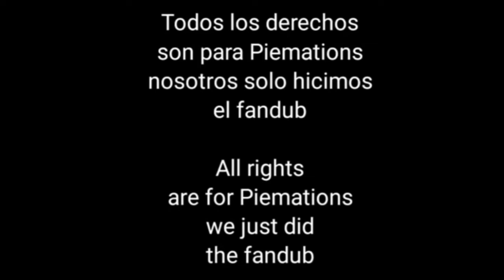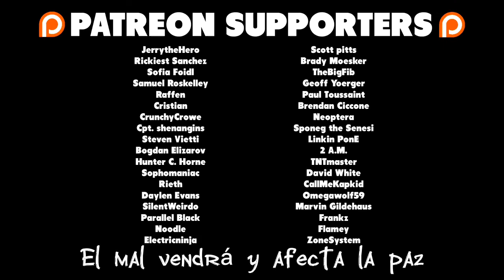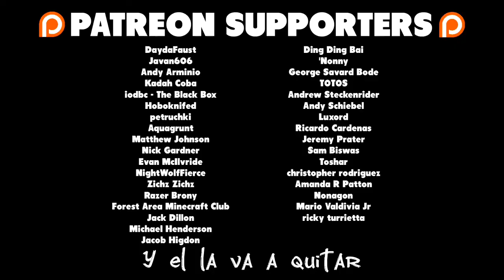Strategically Stupid (Remake)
CAST

@JendyFazbear (Todd/Extras)

@JoxDistrait (Shawn)

@Arkol312 (Serpiente)